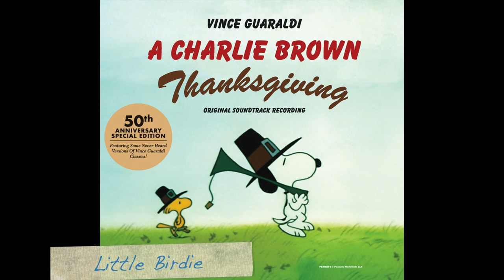Little Birdie (Track 5)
"Little Birdie" (Track 5) from "A Charlie Brown Thanksgiving" 50th Anniversary Soundtrack Album. All Songs by Vince Guaraldi.
Vince Guaraldi - Piano and Vocals
Seward McCain - Electric Bass
Mike Clark - Drums
Tom Harrell - Trumpet
Chuck Bennett - Trombone
Available at: CD and Vinyl available at MVD Entertainment